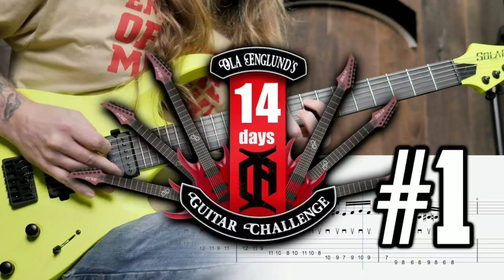ola14days Day 4 up to 110 BPM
I'm up to 110 beats per minute on this ola Challenge it's been fun practicing it and recording these videos! I hope everyone is enjoying following with me on this journey.